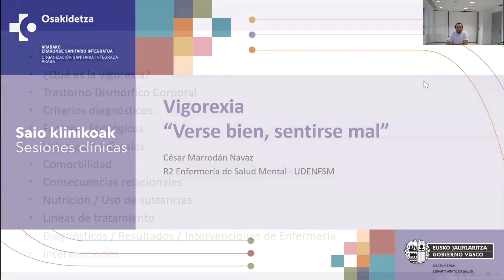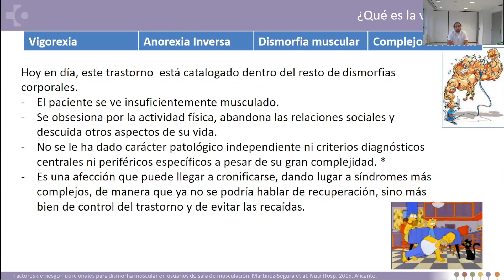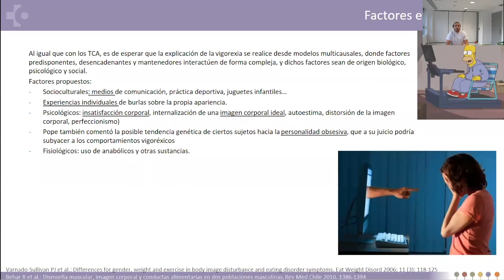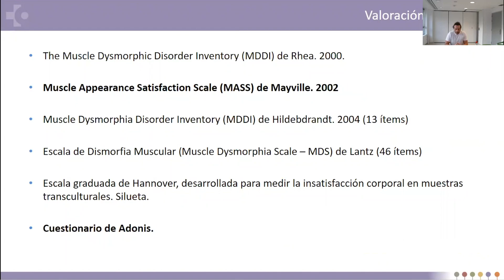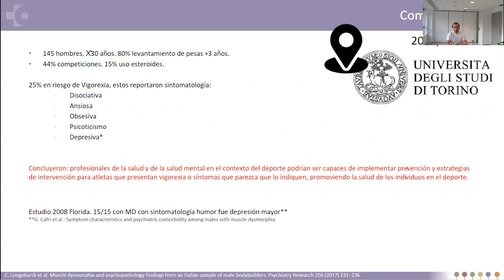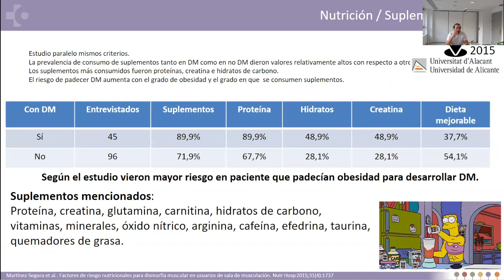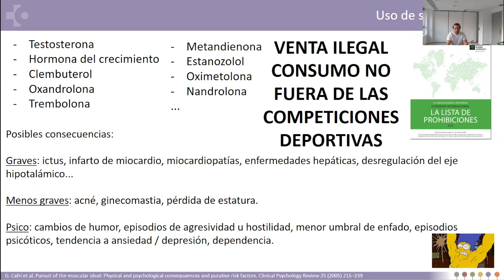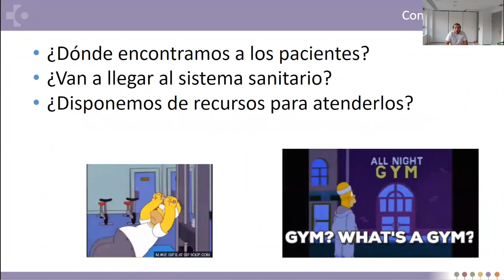Vigorexia: verse bien, sentirse mal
Osasun Mentala | Salud Mental

Hizlaria · Ponente:
César Marrodán, Osasun Mentaleko BAEE 2 | EIR 2 de Salud Mental